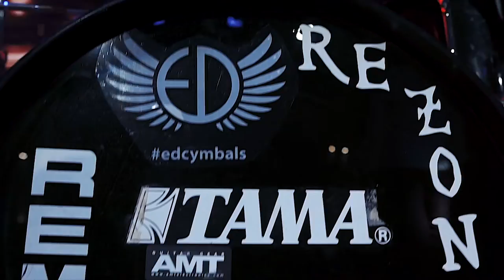Golden Time Distant Festival | 19 Season | Mihail Chakilev | GT19-0317-4332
Имя участника или коллектив: Mihail Chakilev

Страна: Russia

Название конкурсной работы: Выхода нет

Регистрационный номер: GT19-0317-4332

Номинация: Эстрадный вокал

Возрастная категория: старше 20 лет

Участие в других конкурсах и фестивалях / творческие достижения: С рождения в музыке.